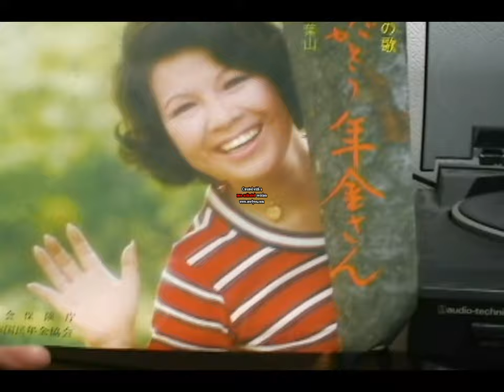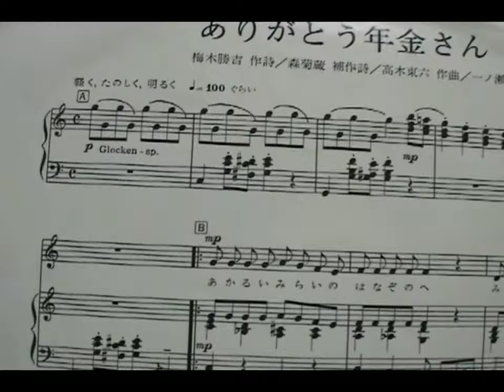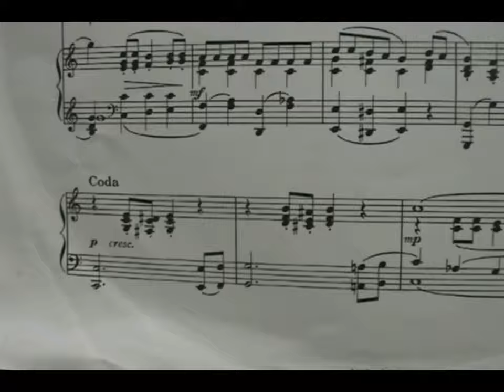ありがとう年金さん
何かと話題の社会保険庁が監修をつとめたEPレコードです。
発表時期とか値段とか不明です。
販促品みたいなもんですかね？
詳しい情報求むｗ